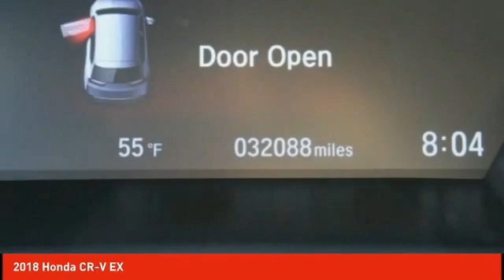2018 Honda CR-V Schlossmann Honda City Inventory 02377A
2018 Honda CR-V EX

3450 South 108th St.